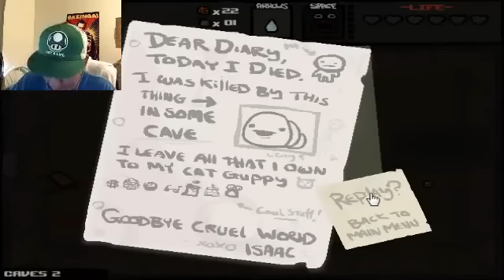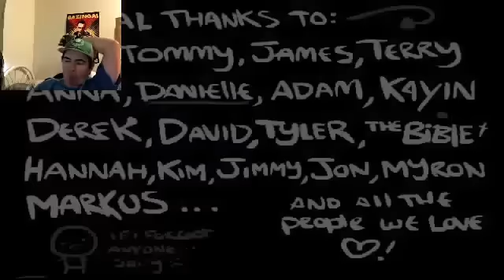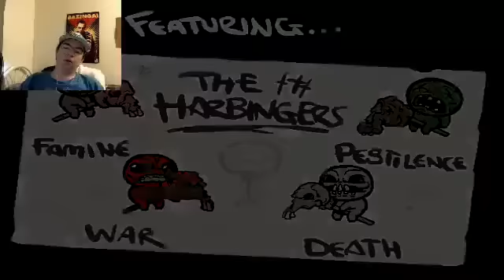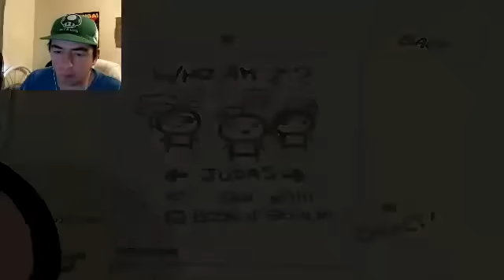Hour of Power The Binding of Isaac Achievement Hunter 92813 The Healthy Run